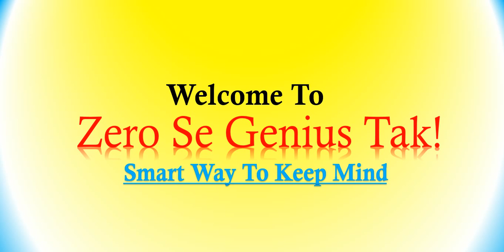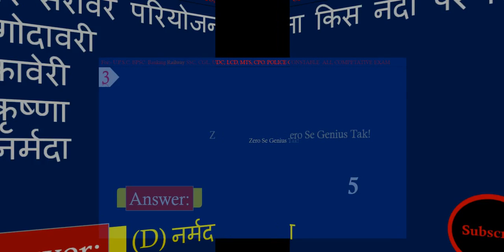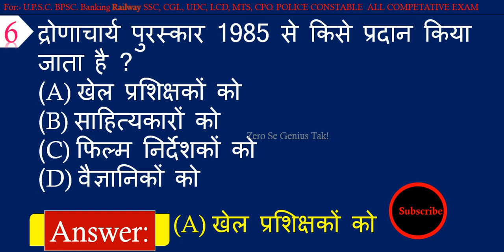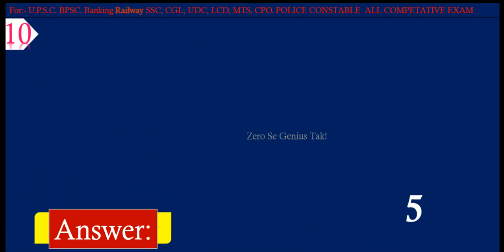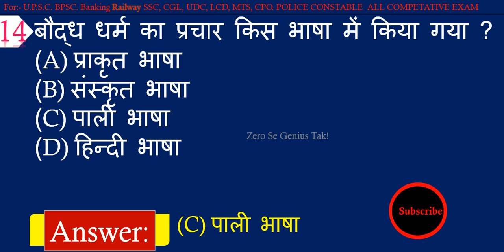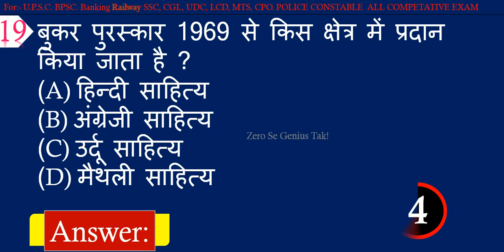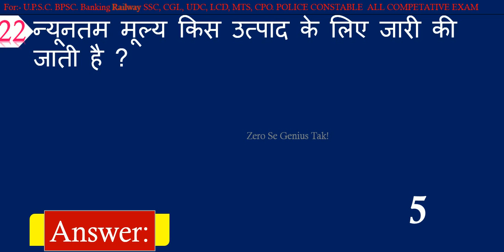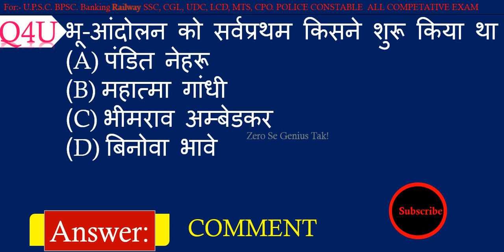Best GK || General knowledge in Hindi || जिसका जवाब आपको पता होना चाहिए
Here is Best GK Question with Answer in Hindi.